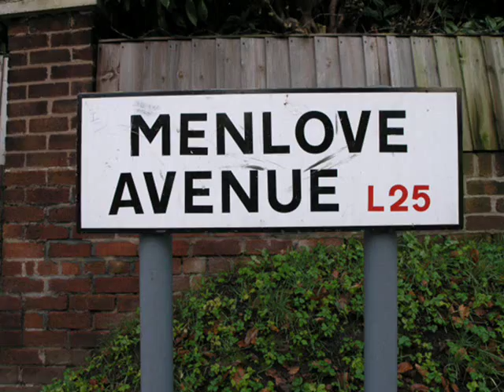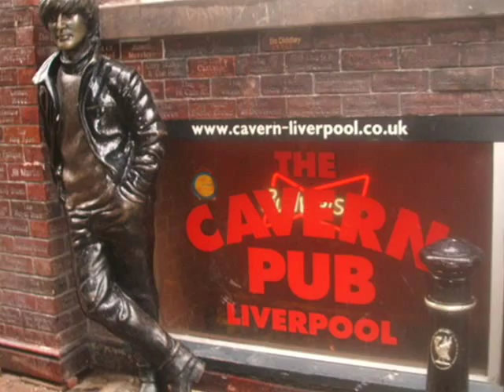My Beloved Liverpool.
My personal tribute to the greatest city in the world. (includes "Ferry Across the Mersey" by Gerry & the Pacemakers, and "Strawberry Fields Forever" done by David Lanz)
Thanks for all the views! I traveled to Liddy over 3 years ago and I selected the pictures that resonated the most for me. Enjoy :)